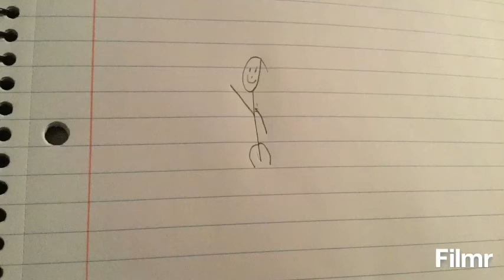Minecraft survival mode part 3